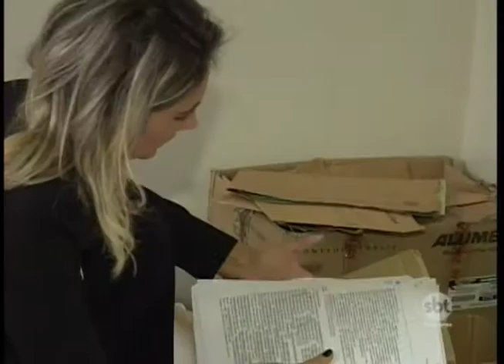Olímpia: Medicamentos estragam em prédio público abandonado